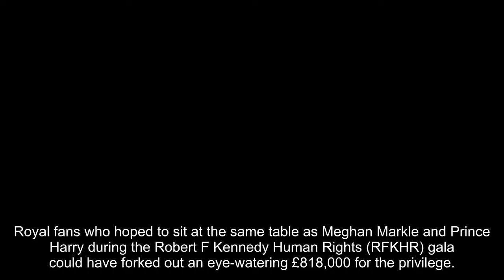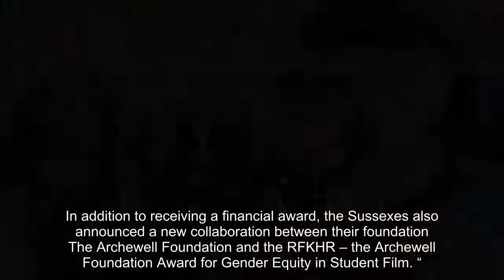Harry and Meghan fans who wanted top table seat at gala had to pay up to £818k